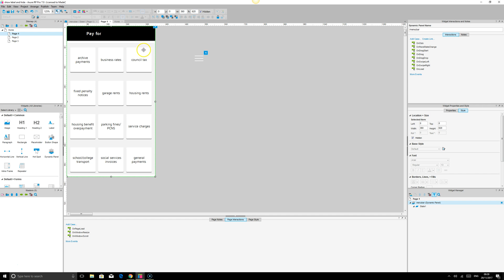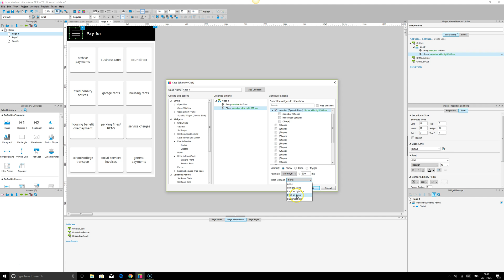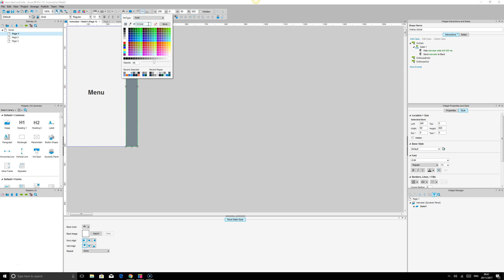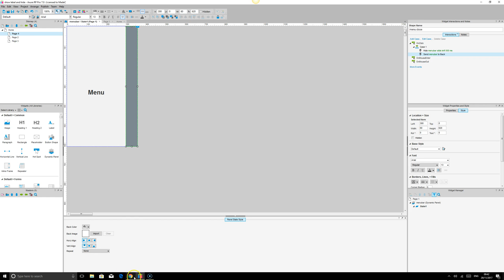Hamburger Menu Without Lightbox Axure